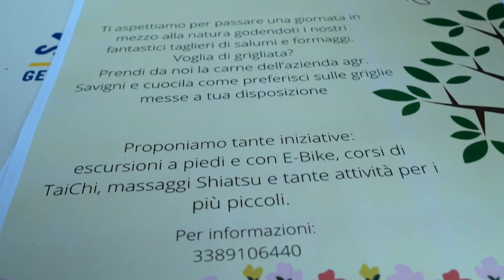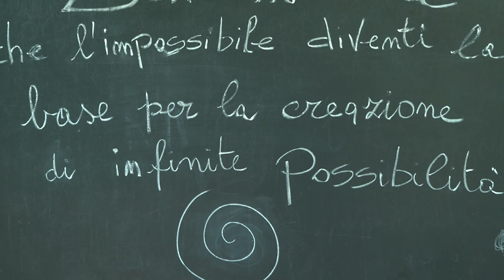Montagna: inaugurazione alla Casetta Pulledrari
E' stata una festa per tutta la montagna pistoiese l'inaugurazione, dopo anni di abbandono, alla Casetta Pulledrari, vera porta di accesso alla foresta del Teso sopra il paese di Maresca. Dove ha riaperto un primo spazio di accoglienza.